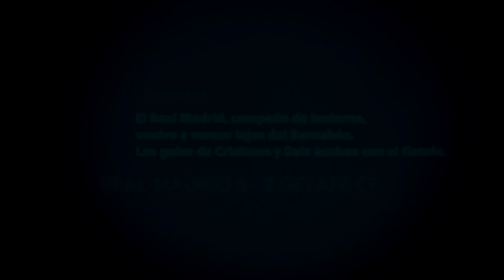Campeón de invierno: Getafe CF (0-3) Real Madrid